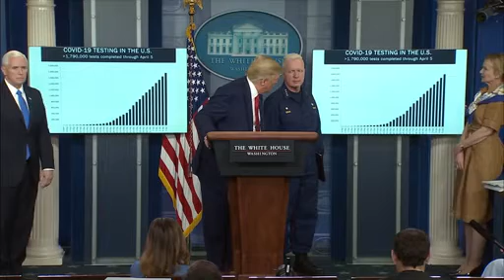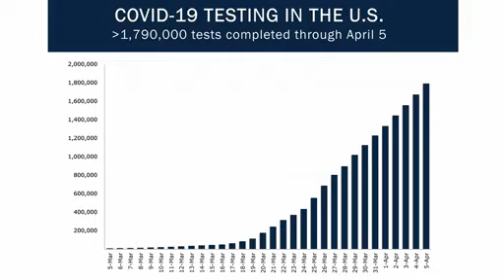Members of the Coronavirus Task Force Hold a Press Briefing (April 6)